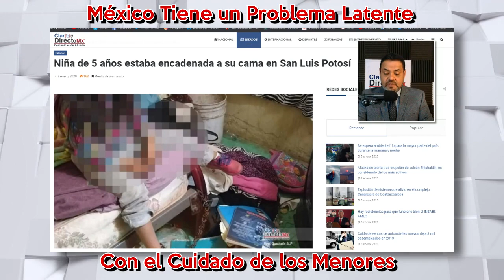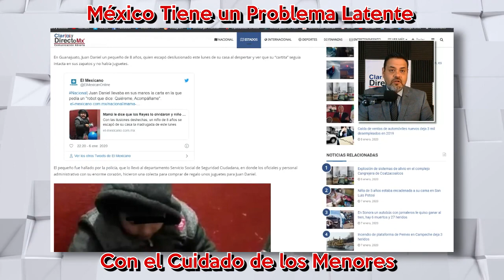México Tiene Problemas con la Protección a los Menores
La denuncia de vecinos , alertaron a las autoridades de Ciudad Fernández en San Luis Potosí, sobre una niña de 5 años  de edad que estaba encadenada en una cama.